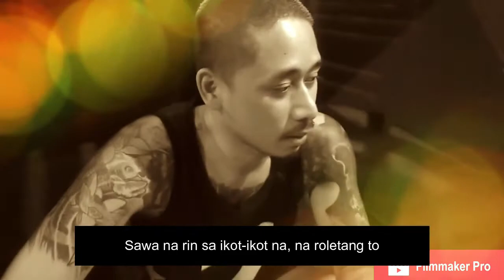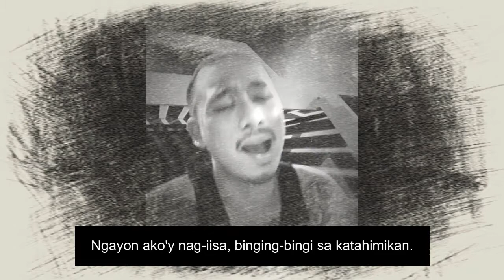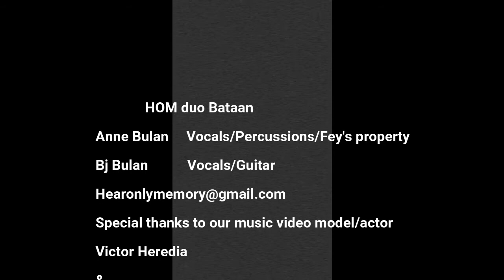"Kwarto" by HOM duo Bataan (Original)